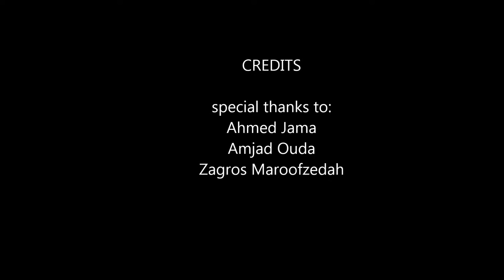Volcano Unzen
for geography class. audio is bad i had to use my phone